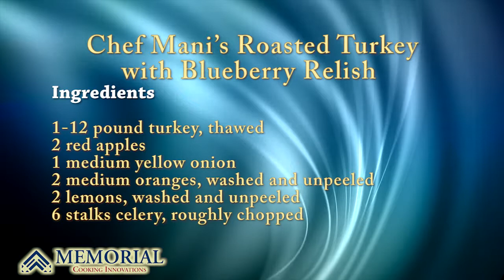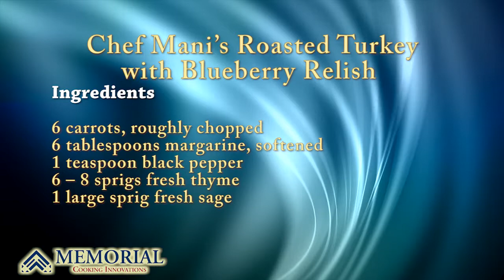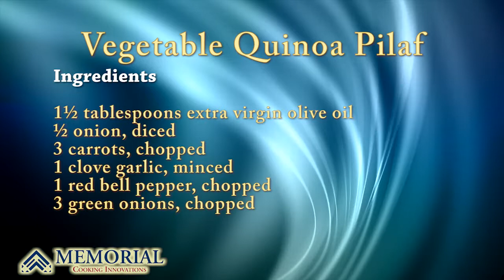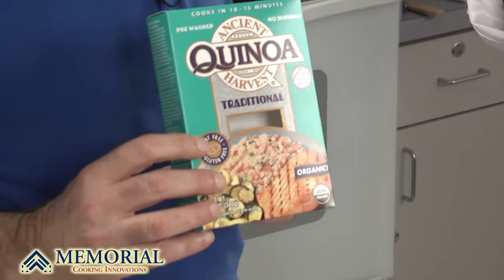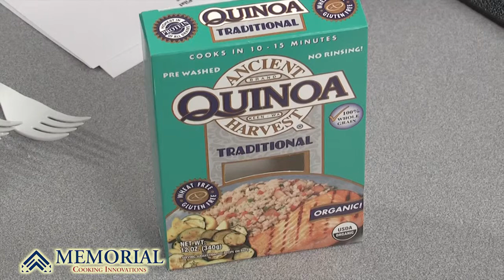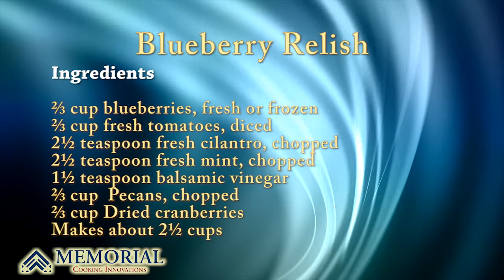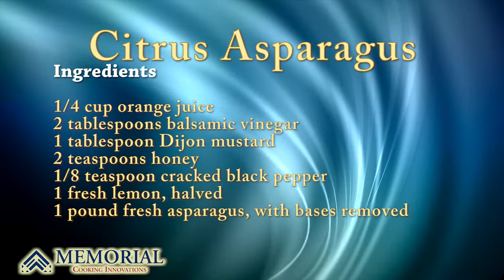Traditional Thanksgiving with Something Different